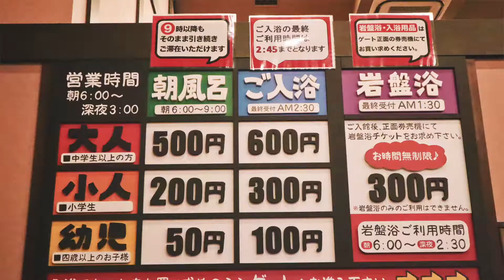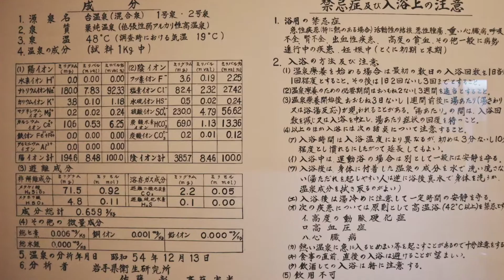【全球探索計劃】本傳統溫泉文化之精緻服務